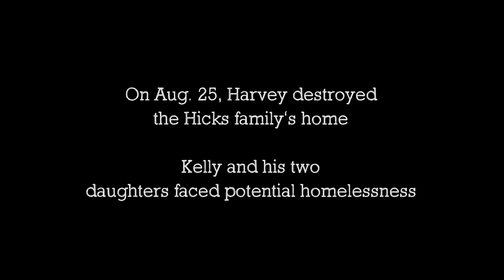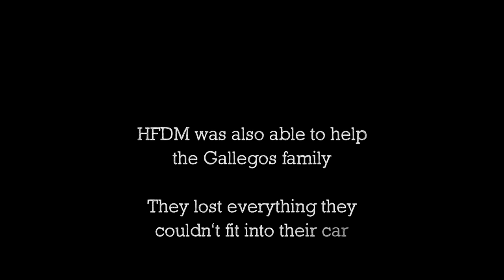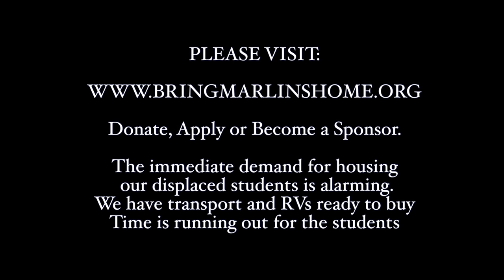Homes for Displaced Marlins- First RV and Update on needs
Our first Port Aransas displaced family receives a donated RV. We also help the Gallegos family who've lost everything they couldn't take with them before the Hurricane. HFDM is supporting them as the attempt to rebuild.
As of today 10.10.17 we have raised over 100k in donations. This Friday we are going to inspect and purchase at least 6 more RVs. If we can get to our 400k goal we can get other 18 that are ready for the program; ready with volunteer drivers ready to drop at Port A RV Resort on HWY 361 where they will have a community of students and a chance to rebuild.
**Please label all online donations HFDM in gift instruction from online**

Today was nothing short of amazing. We got our first of many families back, and presented a $5,000 check to another displaced family that is also returning. Please help share this website- bringmarlinshome.org

We will be making more big announcements in the next week!!! We are running out of time and the list of people needing assistance is overwhelming.

TrinitybytheSeaEpiscopalChurch RoamPortAransas SchlitterbahnCorpusChristi GerloffCompanyInc.